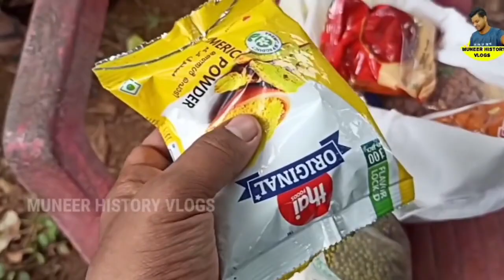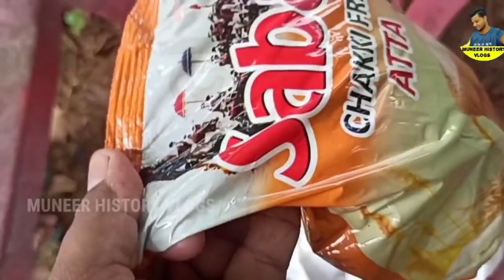2023 ഓണം ഭക്ഷ്യ കിറ്റ് ആദ്യ അറിയിപ്പ്,കിറ്റ് വിതരണം പരിമധപ്പെടുത്താൻ തീരുമാനം,മഞ്ഞ പിങ്ക് നീലവെള്ള